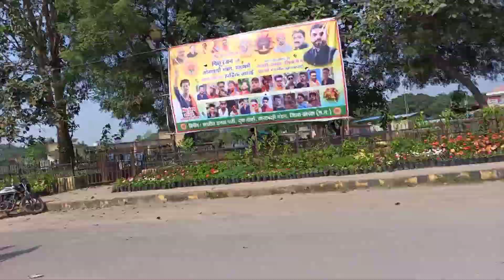train ka safar kitna suhana hota hai chalo chale korba power city of chhattisgarh